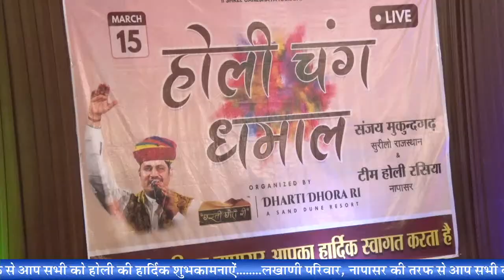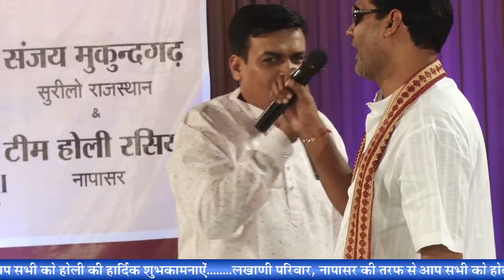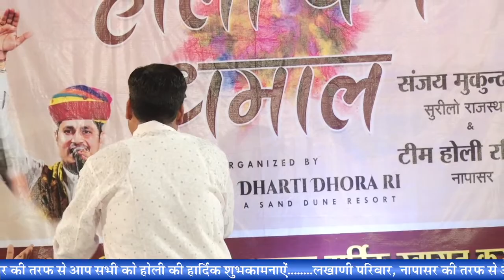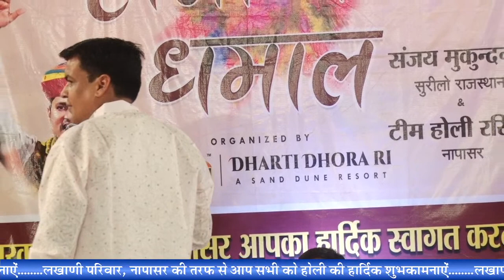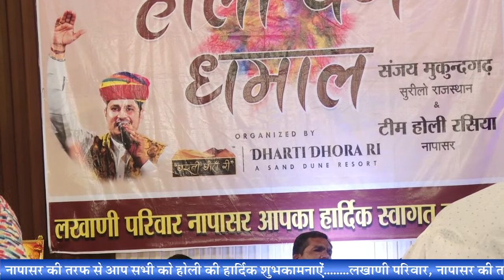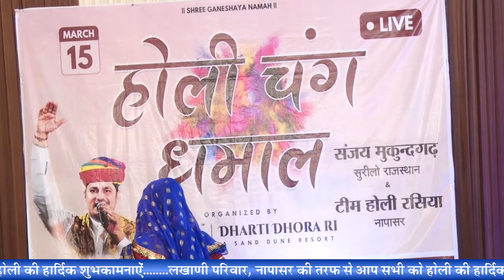Holi Chang Dhamaal 2022 | Dharti Dhora Ri - A Sand Dune Resort | Sanjay Mukundgarh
Live Streaming By Veena Live Napasar

👉Photography
👉Videography
👉Pre wedding shoot
👉Couple shoot
👉Event shoot
👉Product shoot
👉Banner designer
👉Logo's designer
👉Youtube Live